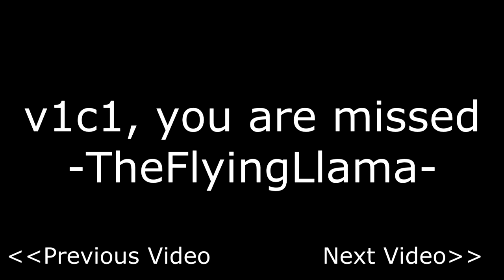Planetside 2: V1C1 Tribute (TR outfit)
I found some old clips from when I was in the outfit V1C1, and I decided to share them with you guys :D

Clips include:
Stuck liberator
Funny death animation on flash
Crown Assault
Warpgated TR :(

Trivia: v1c1 is a waterson TR outfit.
The tag v1c1 came from the phrase: "Veni Vidi Vici" a.k.a "I came, I saw, I conquered" unfortunately the tag was already taken so we used v1c1.
Although v1c1 was founded on many ideas, the name of the outfit, The Crimson Dawn,  came from the idea of being among the first online and taking over the map - this never really happened while I was there :P
v1c1 dissipated a long time ago, however the outfit leader, Zekariah, is back! Send a message to Zekariah or other officers in-game to get recruited!

Get a FREE starter kit in Planetside 2 and other select SOE games when you sign up with this link: